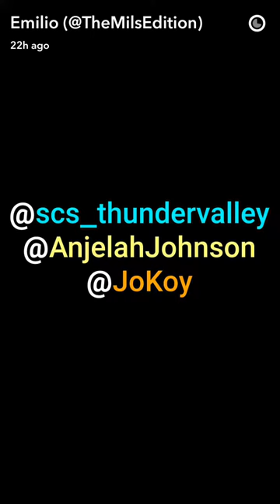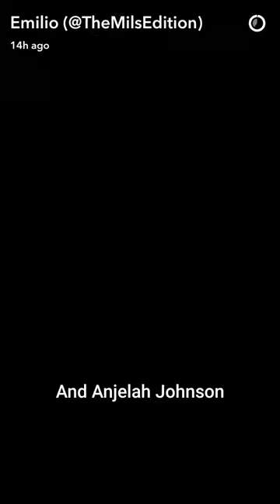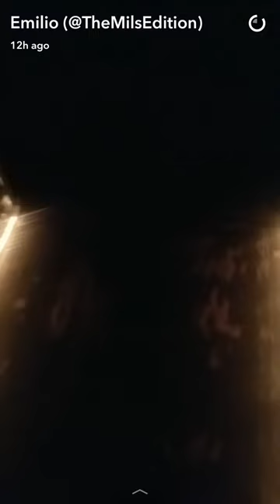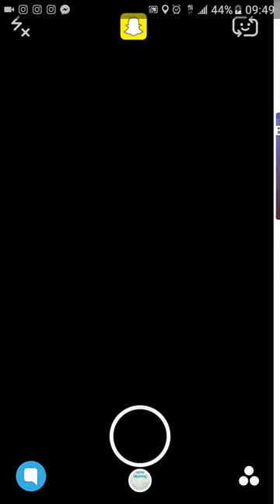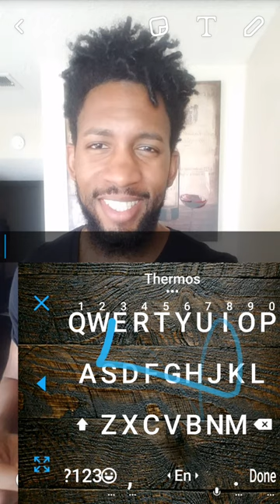JO KOY & ANJELAH JOHNSON BON QUI QUI BFF TOUR LIVE AT THUNDER VALLEY CASINO RESORT: SNAPCHAT REPLAY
JO KOY & ANJELAH JOHNSON (BON QUI QUI) BFF TOUR AT THUNDER VALLEY CASINO RESORT: SNAPCHAT REPLAY. I saw Jo Koy & Anjelah Johnson at the Thunder Valley Casino Ampitheater on their BFF Tour as I guest Instagrammed for @scs_thunder valley. Anjelah Johnson video bombed my snapchat. It was epic. See more pics on Instagram @TheMilsEdition. And Yes. Anjelah johnson talked about Bon Qui Qui and did impressions. Joy Koy was super funny as well and super down to Earth. Really amazing people. Jo Koy & Anjelah Johnson for the win. I got some really good behind the scenes of Anjelah Johnson & Jo Koy practicing for their final act together.